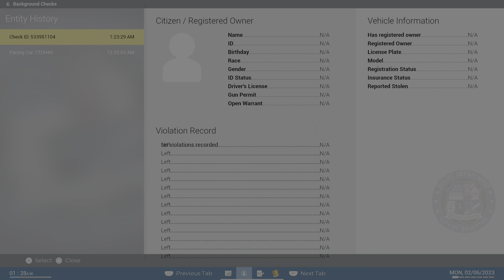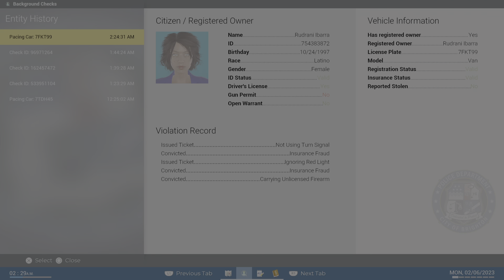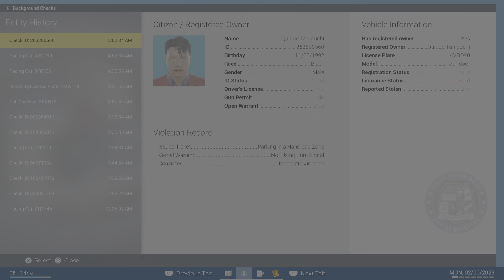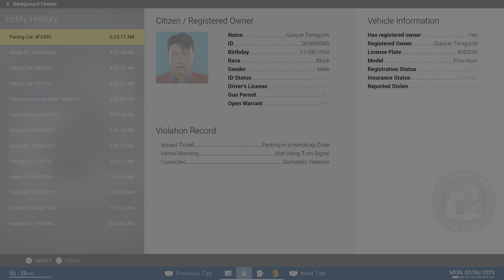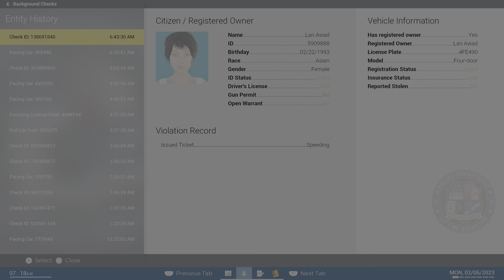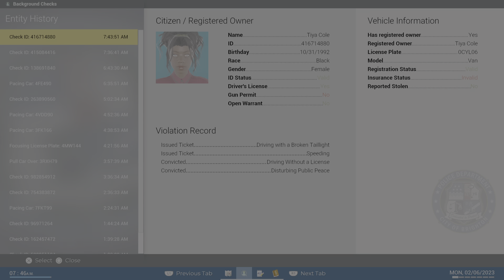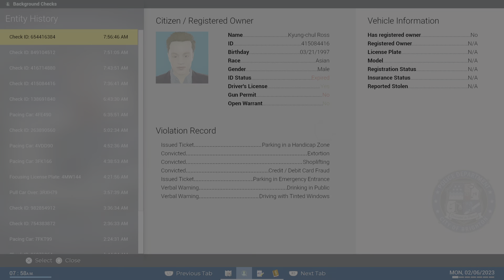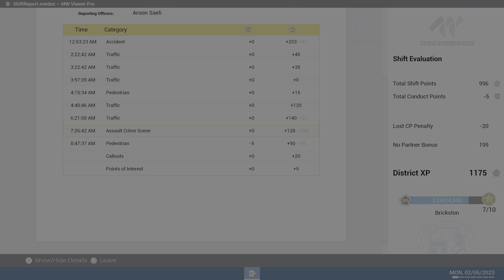Police Simulator- Patrol Officers (Ch. 54: Showing Police Presence Around Brighton #3)